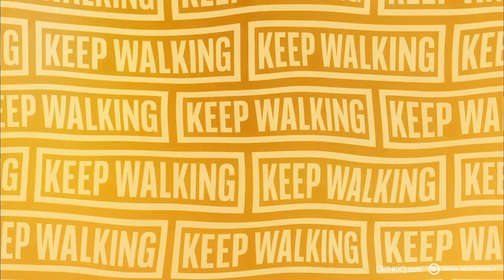Johnnie Walker Black Label